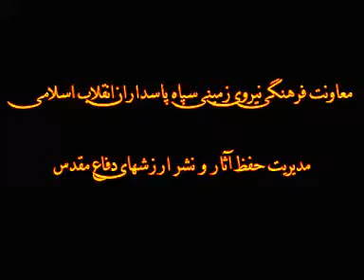نسيم حياة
Clips from the Holy Defence including the famous interview with the 14 year old martyr Mehrdad Azizollahi